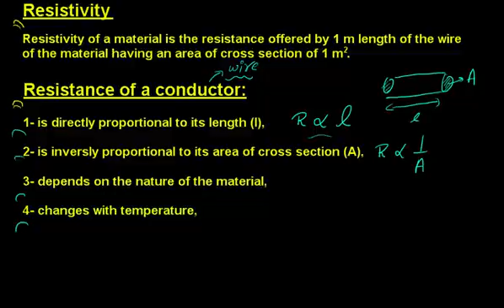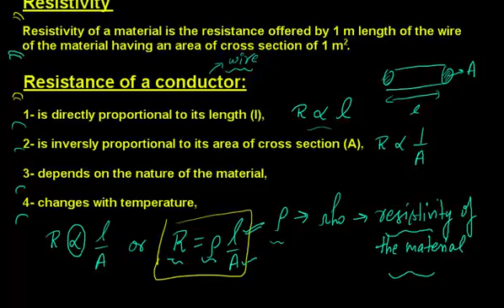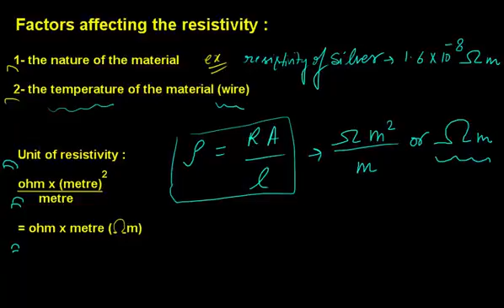Class 10th - Resistance and Resistivity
In this video you can understand about the Resistance and Resistivity
for systematic study of all the concepts, free videos and study material for all classes.